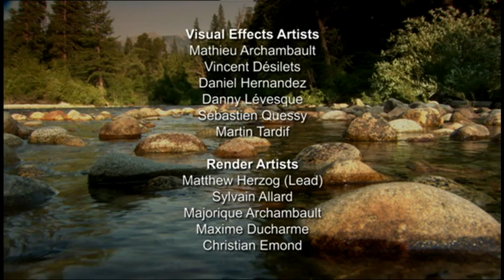Il Pianeta dei Dinosauri - L'uovo di Alpha (parte 13)